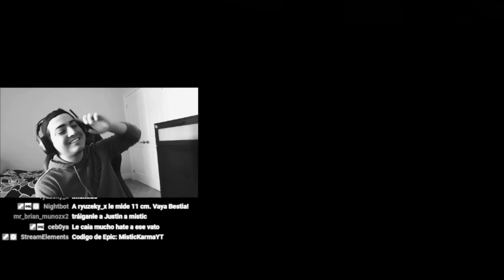Juego 1v1 para el TORNEO mas importante de mi vida! Rocket League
Codigo de creador de EPIC para Fornite,Rocket League o cualquier otro juego:
✅ MisticKarmaYT ✅

Nueva camara:
109
270
110
-5.0
4.70
1.30

Amazon Wishlist